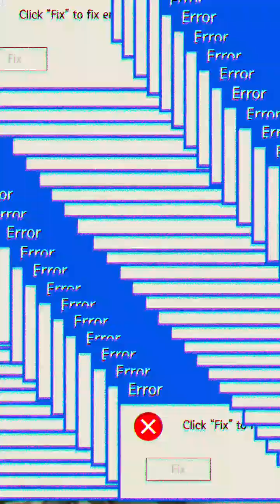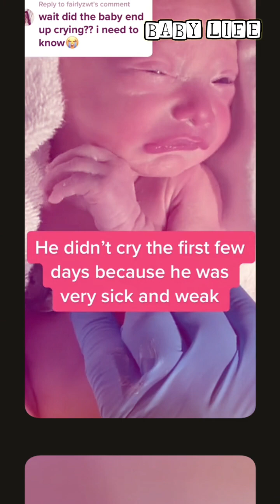The Cutest Moment